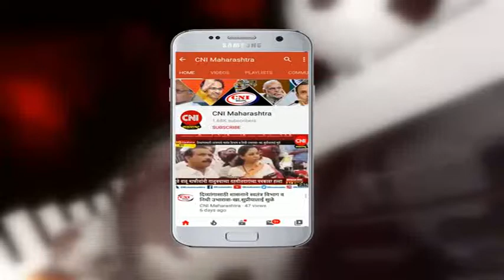पाचोरा : दिव्यांग बंधू भगिनींचा तीव्र आंदोलनाचा ईशारा